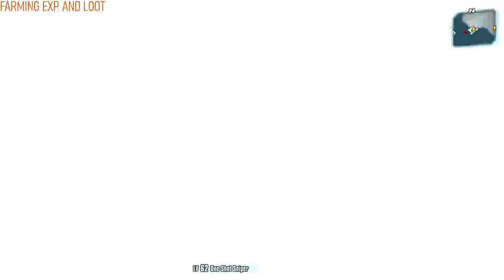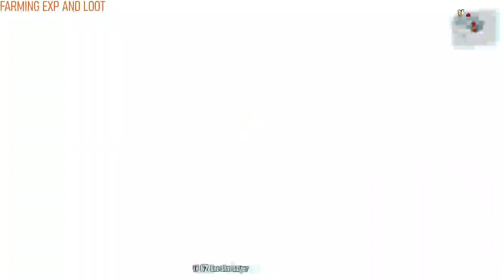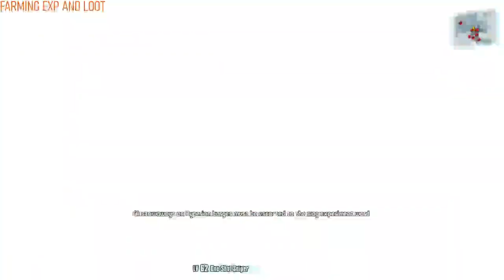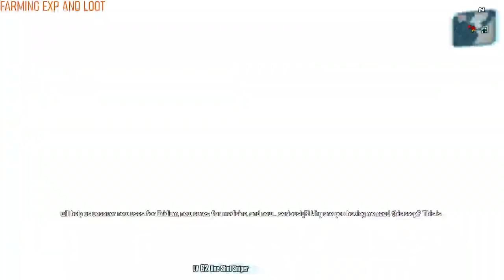Borderlands 2: UVHM Zer0 DLC farming and Avenger drop!!!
Lootdoods are to kind to drop purls this early on in the run lets see if there this kind at level 72!